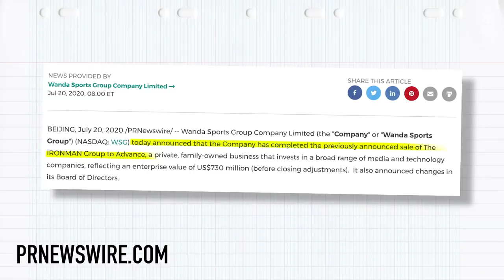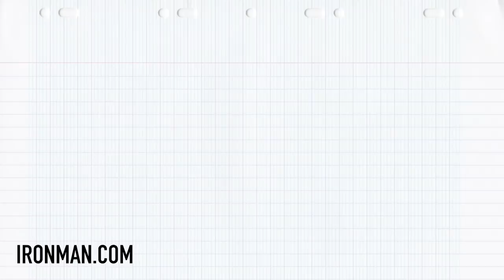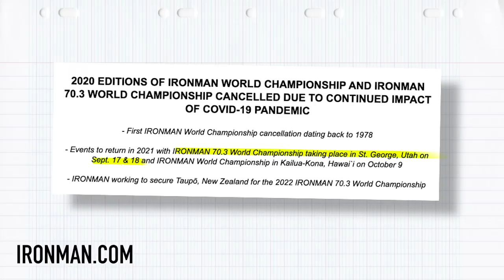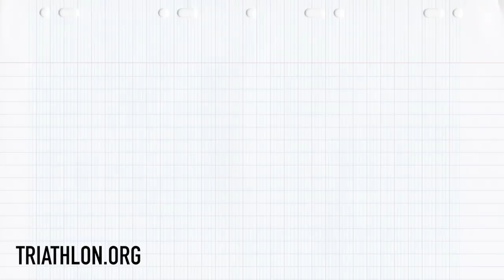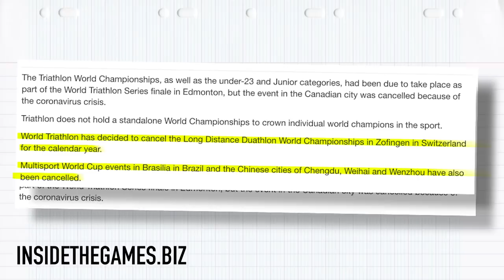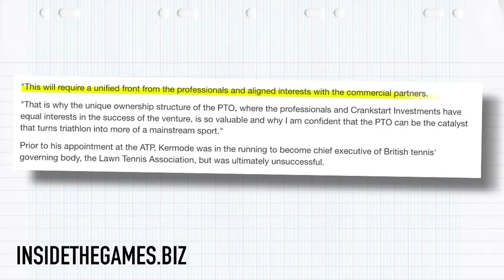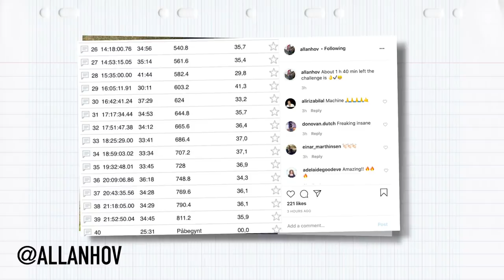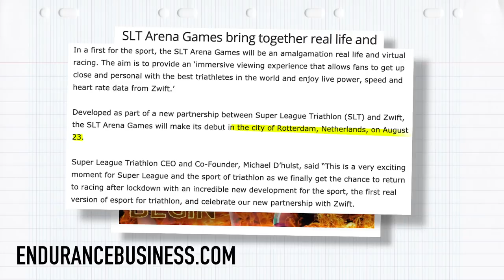What Is Going On At Ironman? | The GTN Show Ep. 154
In a week where the Ironman & 70.3 World Champs are cancelled for 2020, WANDA's plans to sell advance, we ask what is going on at Ironman!? Also, new dates for Tokyo 2021 Olympics are revealed, there's a new PTO Vice-Chair, as well as an epic 24hr cycling record attempt!

On episode 154 of the GTN show:
- What on earth is going on at Ironman as the 2020 World Championships is officially cancelled and WANDA completes a deal.
- New date for 2021 Olympic race.
- PTO appoint Chris Kermode as vice-chairman and a member of its Board of Directors.
- Allan Hovda attempts 24 cycling world record!
- Super League Triathlon team up with Zwift for a new format!
- New ON CloudBoom launched!
- Race news from Ironman VR
- Your Pictures
- Caption comp!

If you'd like to contribute captions and video info in your language, here's the

Race footage courtesy of Ironman.